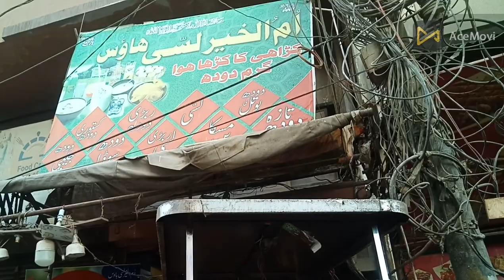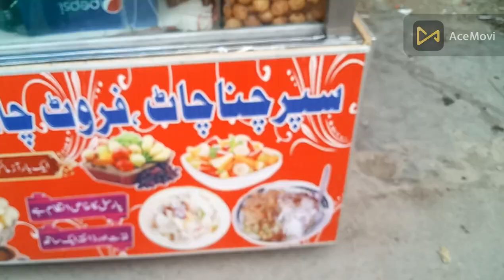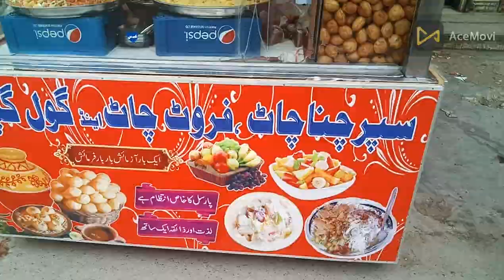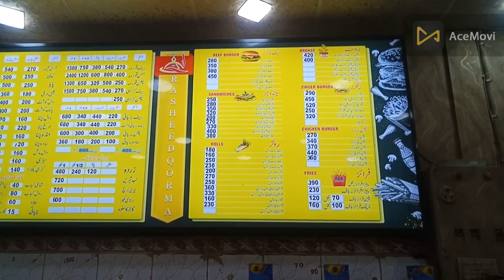food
vedio about food visit in market samosa etc